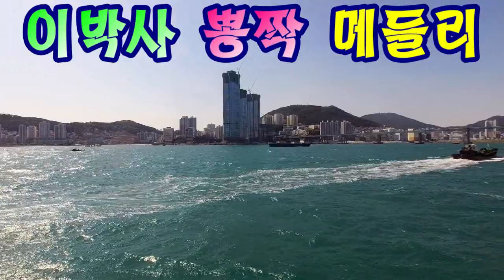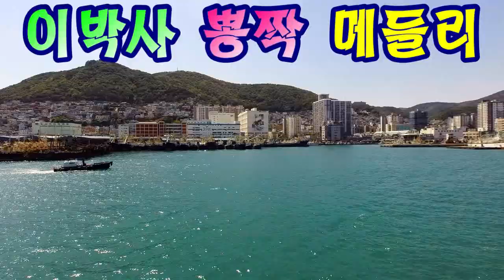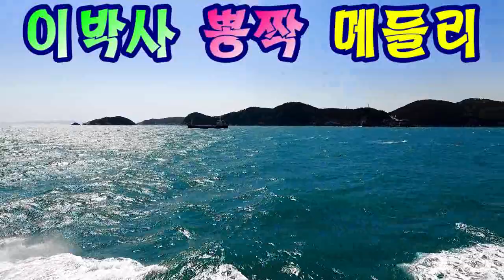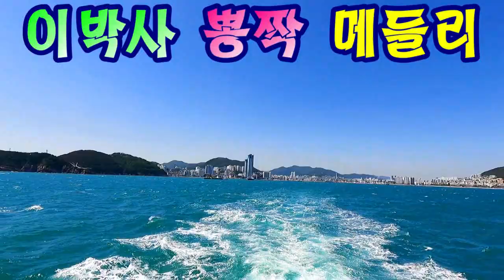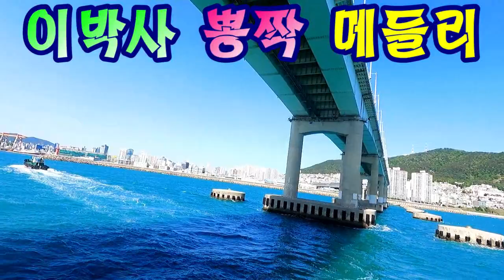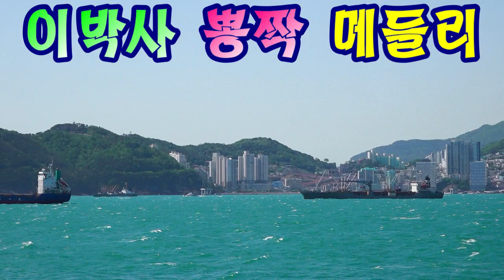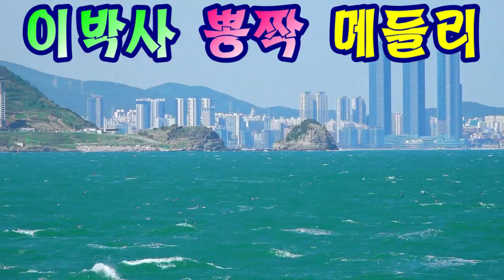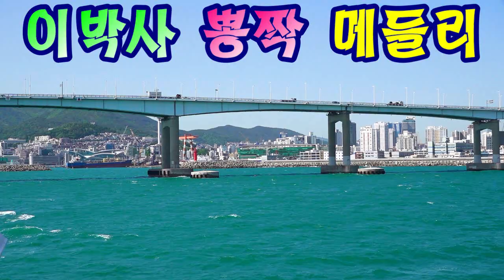이박사/뽕짝 메들리/kbmtv영상김감독